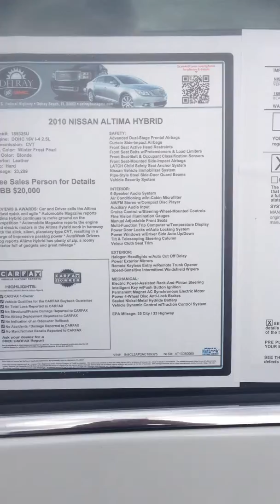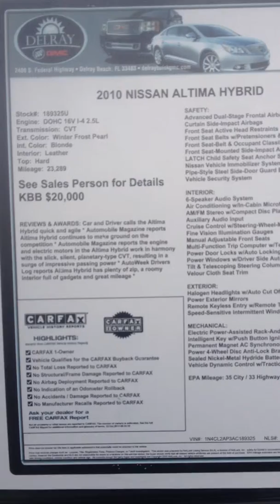2010 Nissan Altima